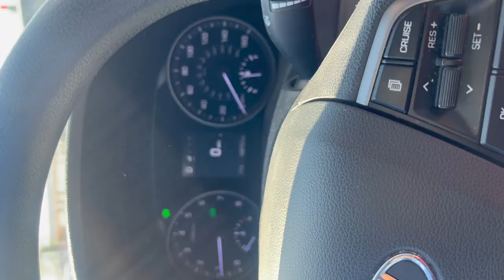28th BDAY PREP + HBD Westie 🩵🥳🎉